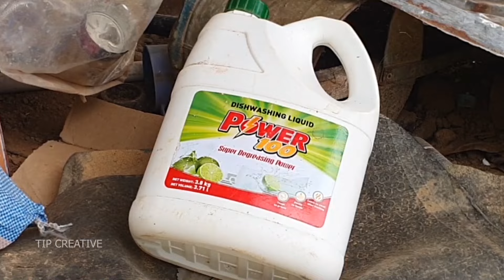Water pump without electricity for life |Why didn't I know this idea before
Why didn't I know this idea before! Water pump without electricity for life Most people don't know
👉How to make a homemade free energy water pump or water pump without electricity , homemade water pump or free water pump is made using a small jeregen and pvc pipe. I tried to make a mini water pump without electricity and I tried to turn the pvc pipe into a water pump that does not require electricity

               👉Hope is it usefull